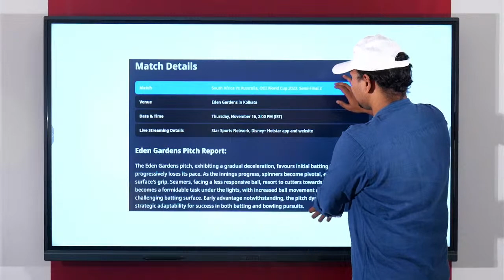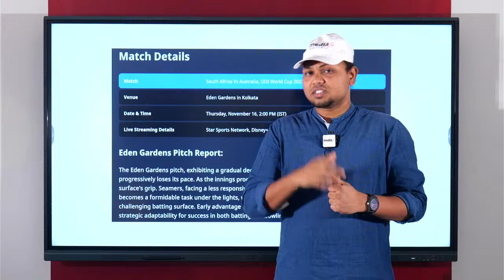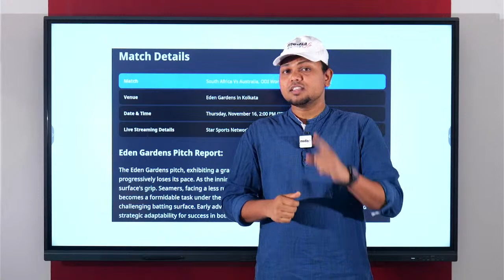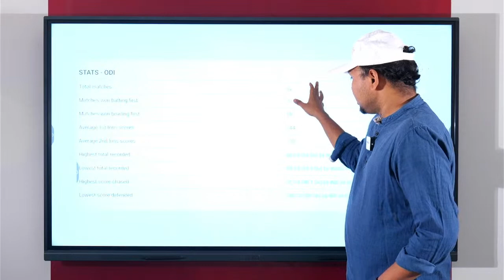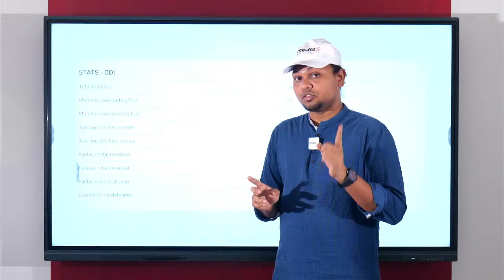Trimmed Match Prediction |Telugu| SA vs Aus | 2nd Semi-Final | WC 2023| - Live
This is the latest video from MediaFx Telugu.

MediaFx Telugu is the Premier Telugu Youtube Channel Established in 2011 with a variety of interesting, informative and intellectual content.